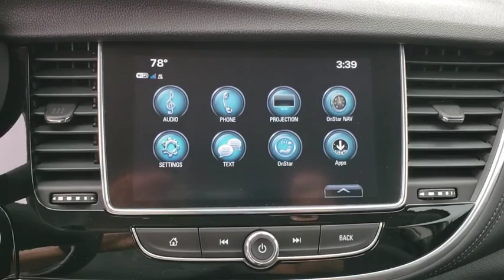2019 Buick Encore Tulsa, Broken Arrow, Owasso, Bixby, Green Country, OK B90218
2019 Buick Encore

Ferguson Superstore
1601 N Elm Place

NUMBER 1 RATED BUICK DEALER IN CUSTOMER SATISFACTION FOR SEVERAL REASONS, #1- OUR PRICING IS ALWAYS UPFRONT AND SIMPLE, #2 LARGEST SELECTION IN OKLAHOMA, #3 WE TAKE CARE OF YOU AFTER THE SALE.2019 Buick Encore PreferredFactory MSRP: $26,390 $8,095 off MSRP! Priced below KBB Fair Purchase Price!25/30 City/Highway MPGPRICING INCLUDES FERGUSON DISCOUNT AND ALL NATIONAL AND REGIONAL INCENTIVES! #1 VOLUME GMC DEALER IN OKLAHOMA! You pay the price listed plus a $379 documentation fee, less any extra incentives if available and/or applicable. Please call to check on availability. NO BROKERS OR DEALERS, PLEASE. $791 - Exp. 05/31/2019, CP $3,250 - Exp. 05/31/2019, STANDALONE CASH OFFER, NOT COMPATIBLE WITH SOME OTHER OFFERS $527 - Exp. 05/31/2019, MUST FINANCE GM FINANCIAL